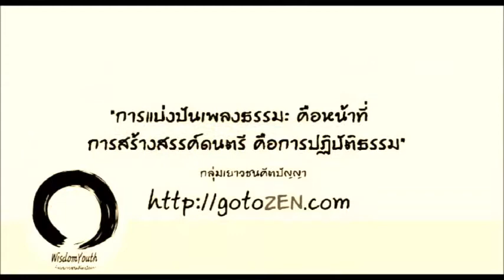วาง - เอี้ยว ชัยพร นำประทีป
*การแบ่งปันเพลงนี้ เป็นกิจกรรมสาธารณประโยชน์ ไม่ได้จัดขึ้นในเชิงพาณิชย์แต่อย่างใด
ขออนุโมทนาและขอขอบพระคุณผู้ประพันธ์เพลงและผู้เกี่ยวข้องทุกท่าน
ที่สร้างสรรค์บทเพลงแห่งคุณค่านี้ มา ณ ที่นี้ ด้วยจิตคารวะ